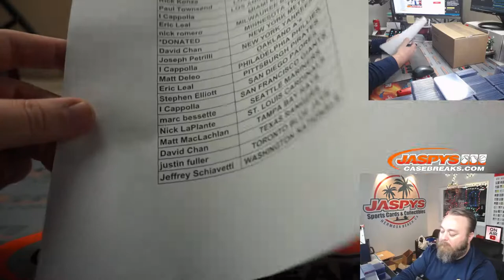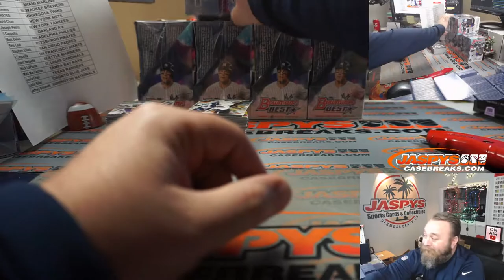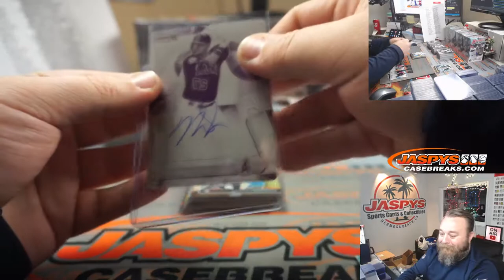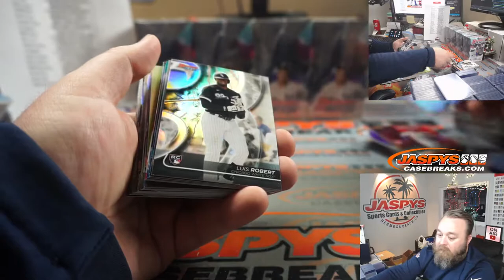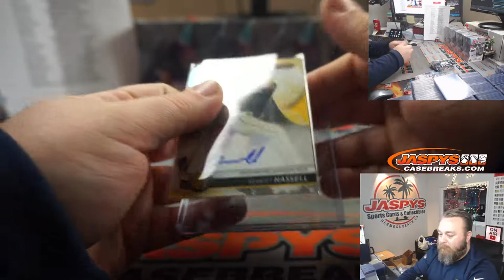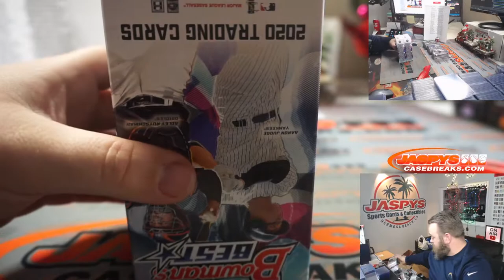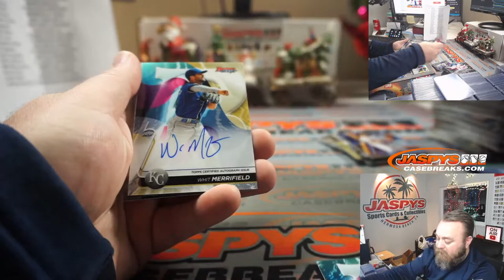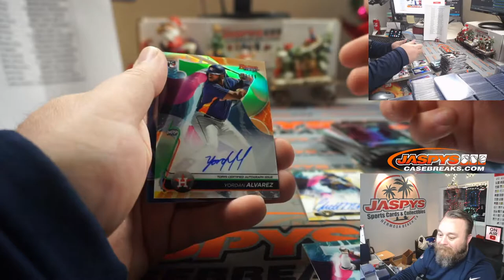SA 12/26 - 2020 BOWMAN'S BEST BASEBALL 8-BOX CASE BREAK #10 *PICK YOUR TEAMS*